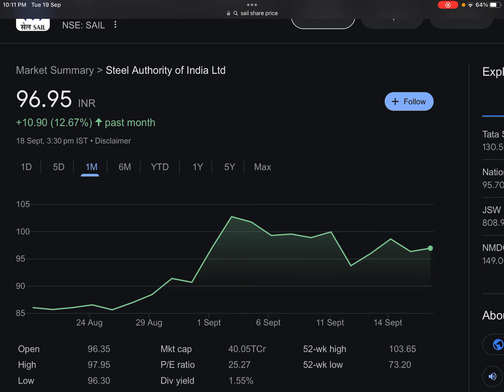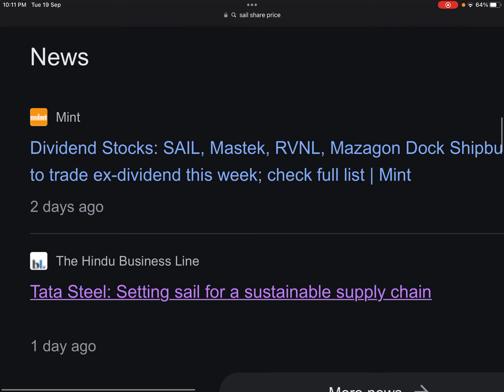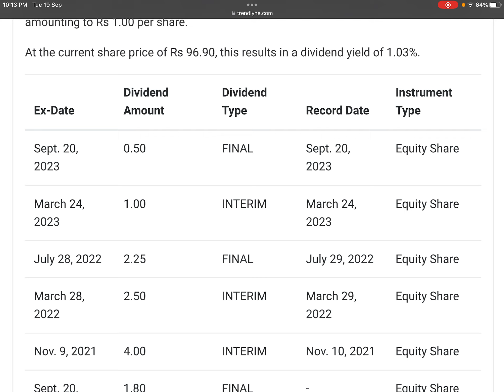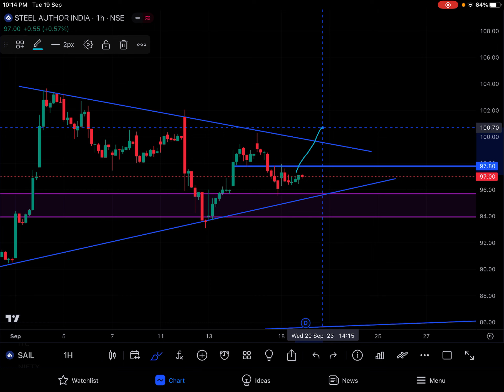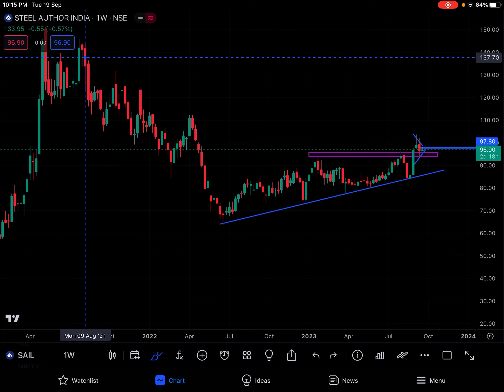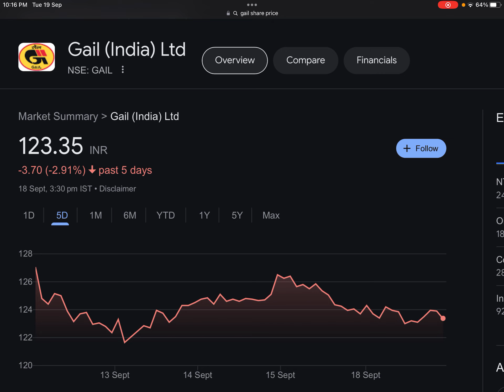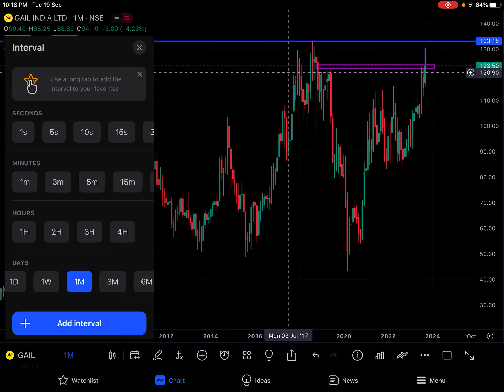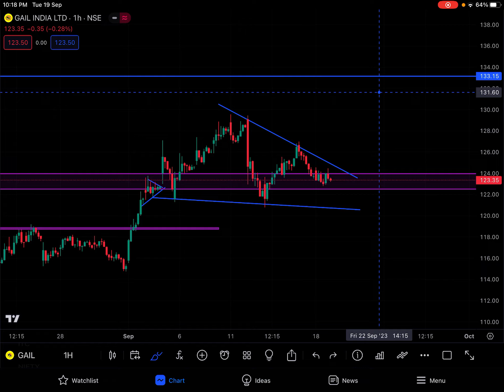100 के बदले 1000 शेयर 🎉 GAIL BONUS | SAIL SHARE LATEST NEWS TODAY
Gail share,

BONUS SHARE
BONUS SHARE NEWS
BONUS STOCK